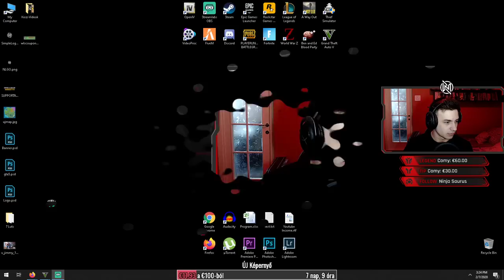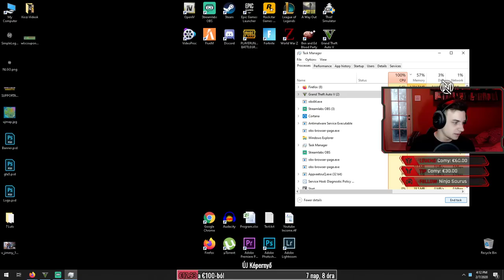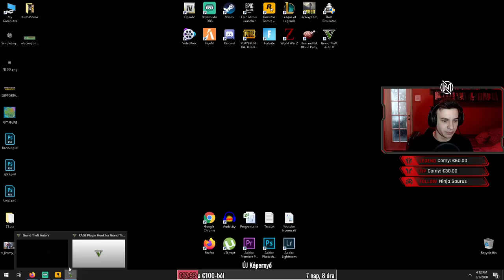Egy RENDŐR Napja GTA 5-ben! - LIVE: RENDŐR MOD #1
★TÁMOGATÁS★
💲 SUPPORT-A-CREATOR: NORBERTYTB